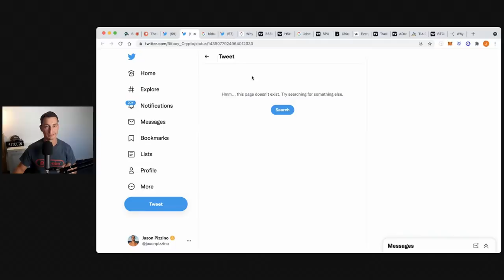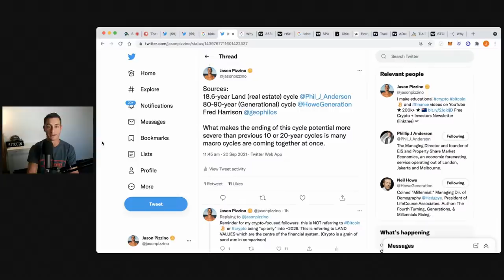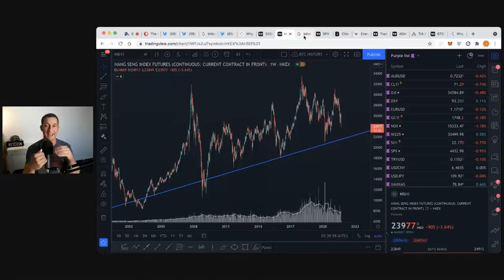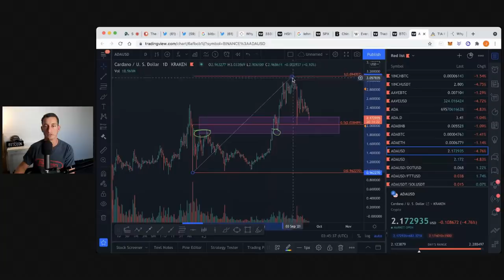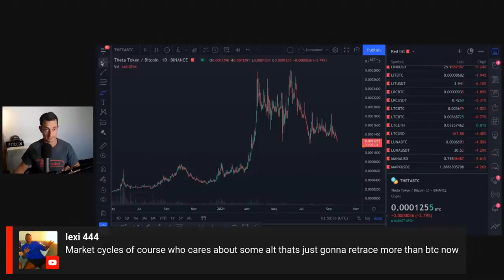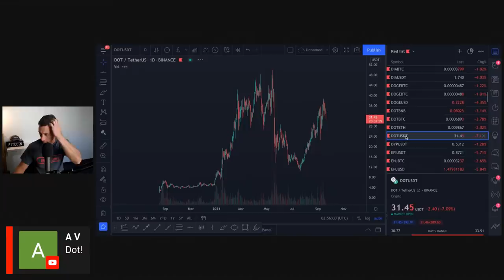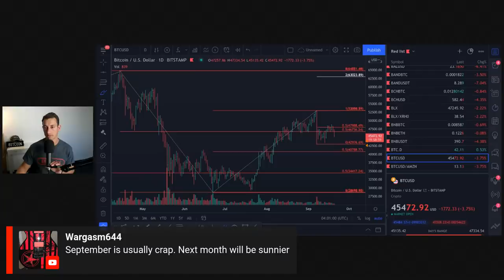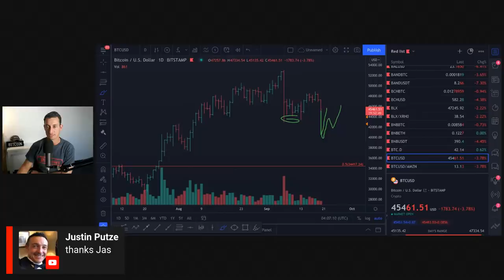WILL CHINA COLLAPSE BITCOIN THIS MONTH? Evergrande, Crypto Crash News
China's 2nd largest real estate group is making news headlines with the potential collapse of the company, Evergrande. In this video, we discuss the implications of such a collapse to the world economies and the Bitcoin & Crypto markets.